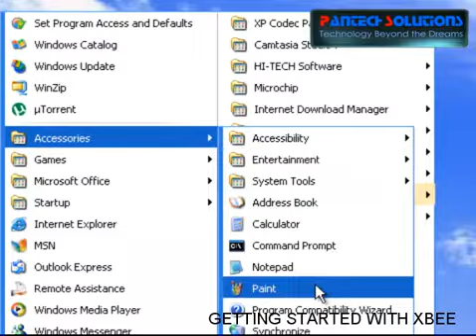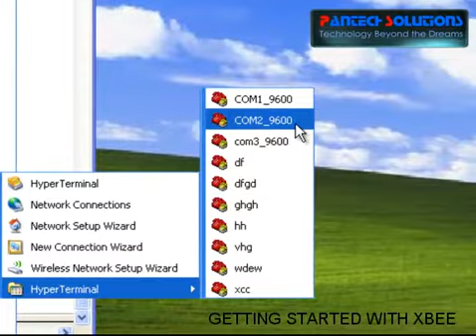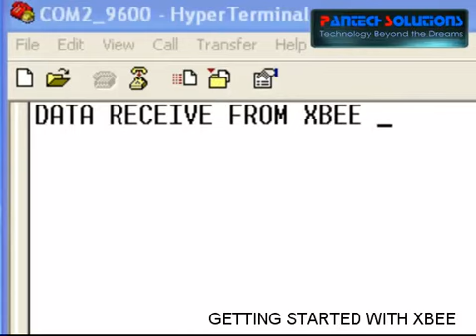Getting started with ZIGBEE